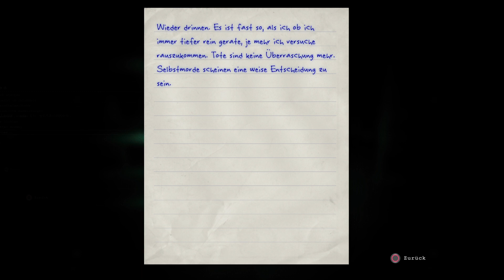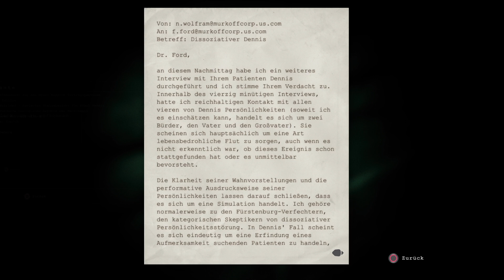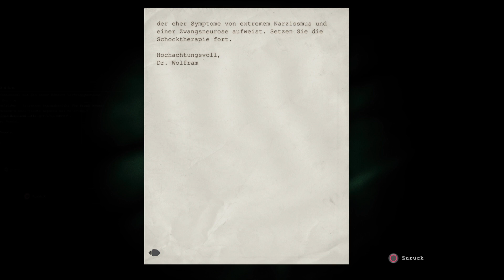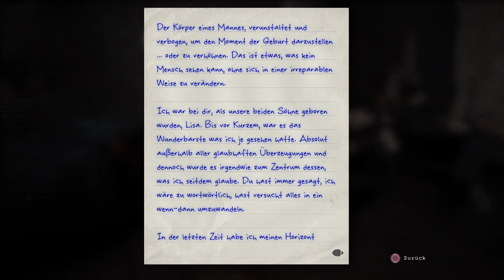Let's Play Outlast Whistleblower [Blind] 🤢#7 Der Teufel trägt Prada